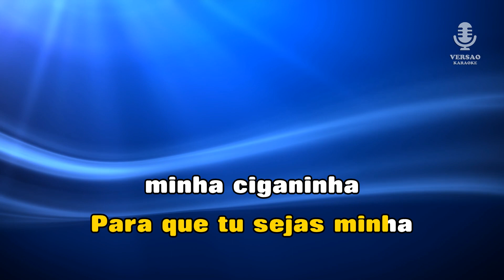♫ Demo - Karaoke - CIGANINHA - Mike da Gaita